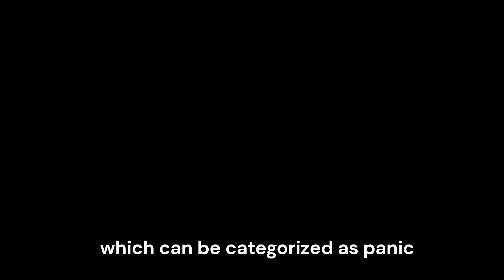This Trap Card Lets You Draw 53 Cards in One Turn!? ft Lightsworn Tearlament Yugioh Master Duel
Prepare to witness the most bizarre Exodia deck in Yu-Gi-Oh! Master Duel! In this video, we combine Lightsworn and Tearlament cards to pull off an incredible draw combo, letting us draw a massive 53 cards in one turn using Hope for Escape. How is this possible? By gifting our opponent a jaw-dropping 100,000 Life Points with Number iC1000: Numerounius Numerounia. This hilarious and unexpected strategy pushes the limits of the game with an over-the-top approach to summon Exodia in style. If you love wacky, creative, and troll-worthy decks, this is a must-watch!

decklist
exodia 5
lumina 3
twillightsworn lumina 3
garoth 1
wulf 3
felis 3
raiden 3
dragonling 3
weiss 3
garoth 1
zephyros 1
havnis 1
scheiren 2
reino 3
keldo 1
mudora 1
yajiro 1
kash tear 1
punishment dragon 1
judgment dragon 1

foolish burial 1
rota 1
charge light brigade 3
solar recharge 3
rank-up magic agent chaos force 1
grass 1
grief 1
scream 1
mystik wok 1

mystical refpanel 1
exchange of the spirit 1
hope for escape 1
localized tornado 1
metanoise 1
sulliek 1
rollback 1

kitkall
 minerva synchro
minerva xyz
ptolemaus
dugares
imperial princess
zombie vamp
pain gainer
number c1000
number ic1000
cross sheep
selene 2
saryuja 2